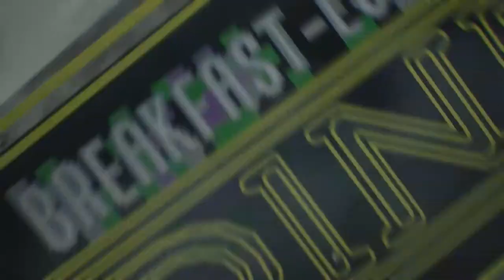The Evil Within 2 Chapter 15 The End of This World